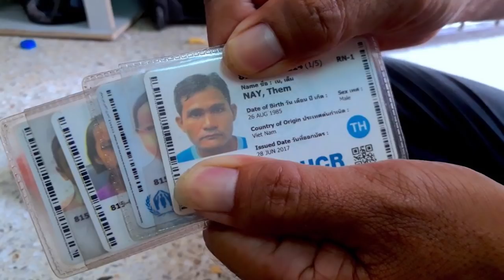Vụ án Cục Lãnh sự: Thêm lời kể của nạn nhân phải mua vé "giải cứu giá c.ắt cổ"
Hoặc qua chuyển khoản ngân hàng:

Tên tài khoản: Thoibao.de
IBAN: DE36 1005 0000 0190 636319
SWIFT: BELADEBE
Địa chỉ: Berliner Sparkasse, Ostseestr. 109, 10409 Berlin, Germany